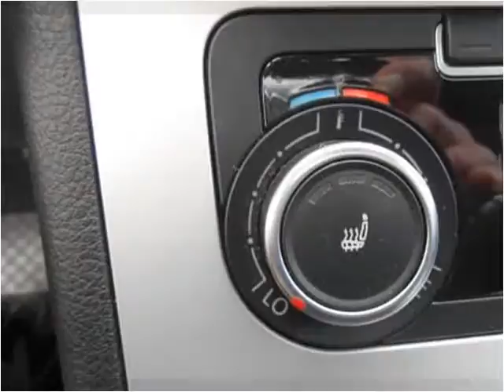2012 Volkswagen CC Used Cars Woodbridge VA